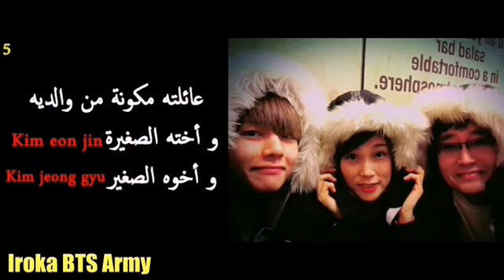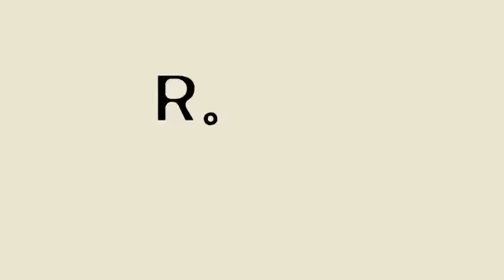30 معلومه عن(v) من فرقه Bts يجب أن تعرفها